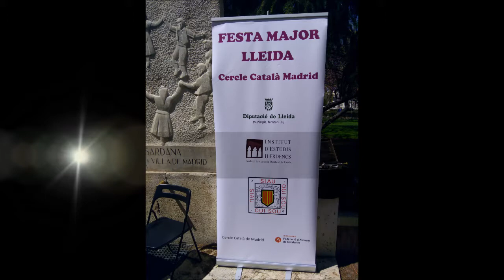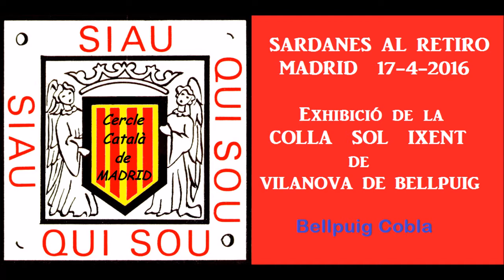G S BALÀFIA,CERCLE CATALÀ MADRID, Colla SOL IXENT de VILANOVA DE BELLPUIG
Sardanes al RETIRO DE MADRID. Festa Major del Cercle Català de Madrid. 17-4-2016  Exhibició de la Colla Sardanista SOL IXENT de Vilanova de Bellpuig. Galop, sardana i punts lliures. BELLPUIG COBLA